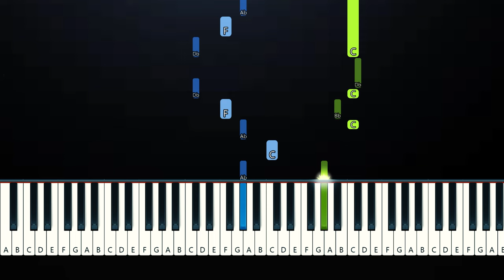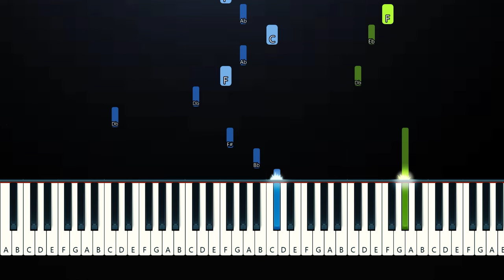Noevdv - Want U (Piano Tutorial)